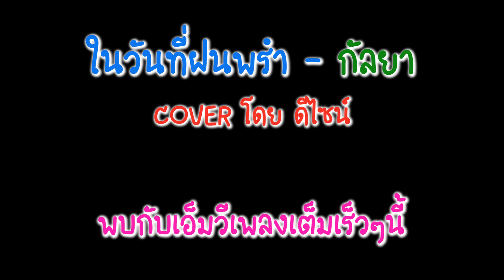ในวันที่ฝนพรำ - กัลยา [COVER VERSION] ดีไซน์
ดูเอ็มวีเต็มได้ที่ช่อง @Design_Record